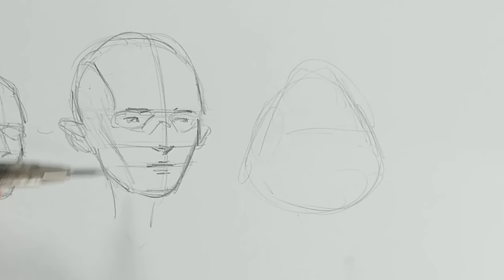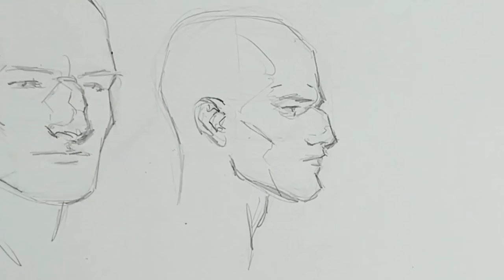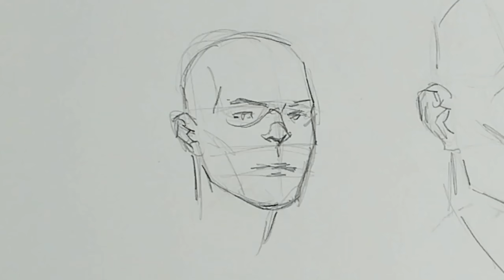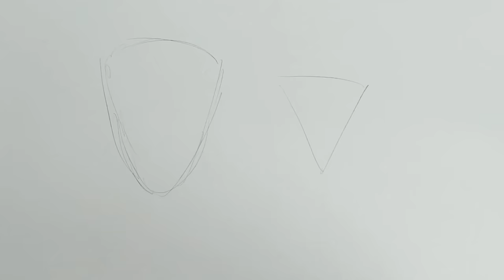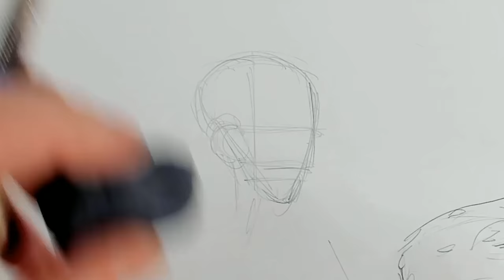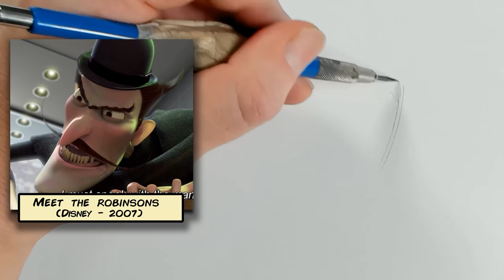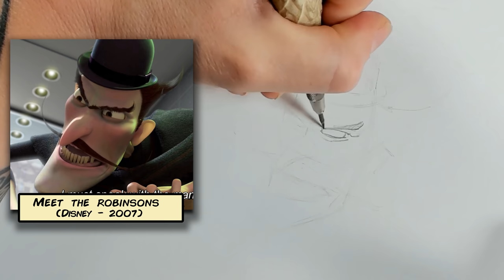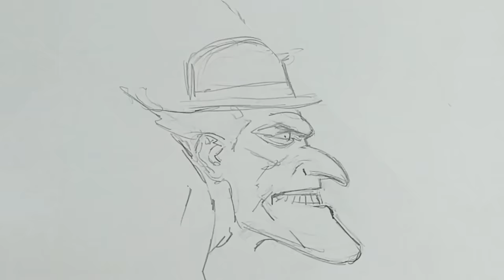How To Draw Different Head Shapes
This video is all about drawing a variety of head shapes.  Starting with a basic standard head shape, we experiment with a variety of head shapes, feature distortion, and bring it together with some complete caricatures.  Then we reference caricature from animation, and translate it to our own style.  (I changed the title after Meredith pointed out that this is about playing with proportion, and not really caricature!)